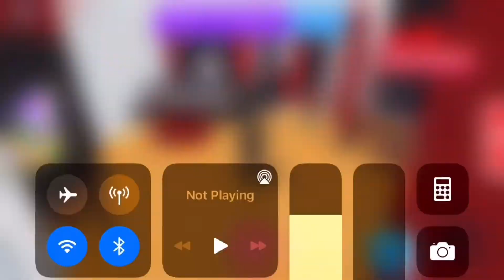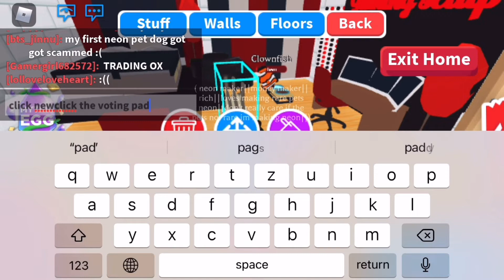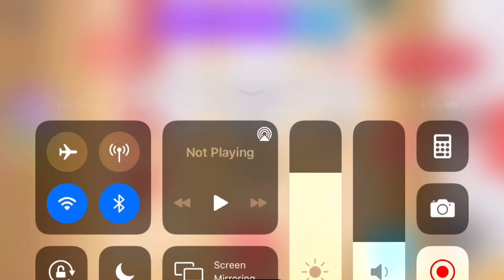adopt me life hack